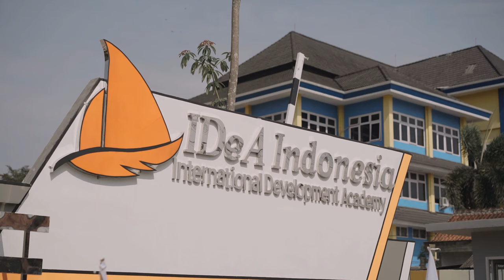Official Trailer IDEA INDONESIA SURABAYA